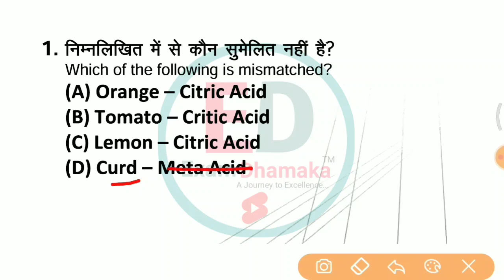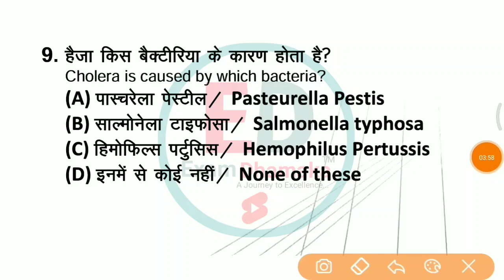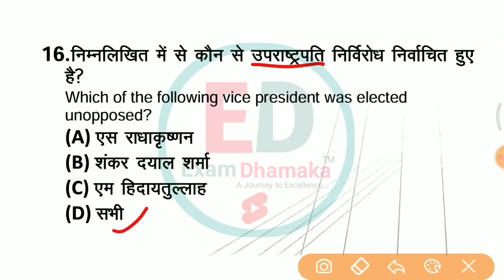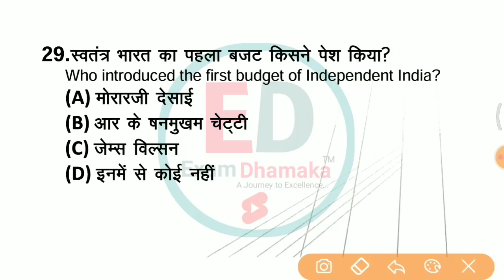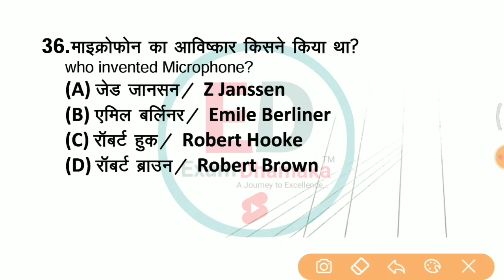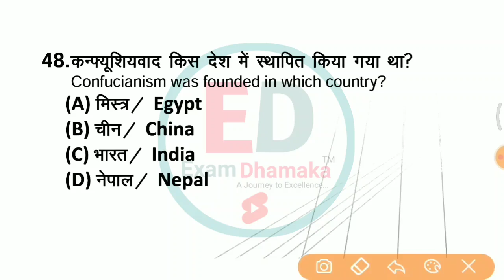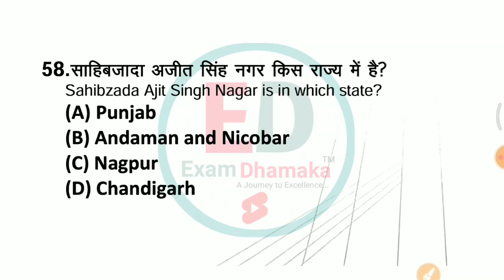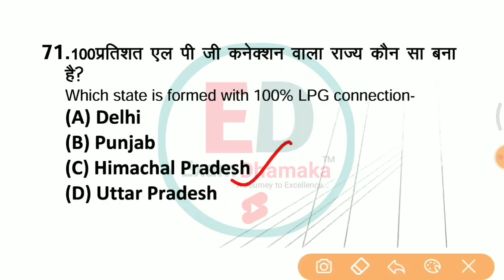Group D Gk Gs Revision Class top 74 Questions रेलवे सामान्य अध्ययन से प्रश्न @ExamDhamaka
Group D Gk Gs Revision Class top 74 Questions रेलवे सामान्य अध्ययन से प्रश्न ‎@Exam Dhamaka
Cover Topics -
1. Group D GK GS Vvi Questions
2.group D science Special MCQ
3.group d gk important questions
4. Railway Group D science classes
5. Group D general awareness Questions

RRC group D Gk Gs top 40 Question most Vvi MCQ रिवाइज कर लीजिए group D Exam Special ‎@Exam Dhamaka